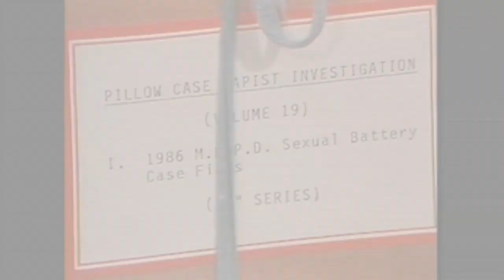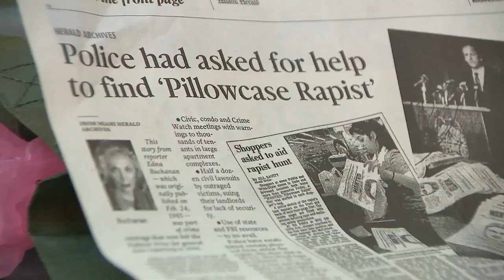Edna Buchanan 'elated' DNA helped crack 1980s 'Pillowcase Rapist' case